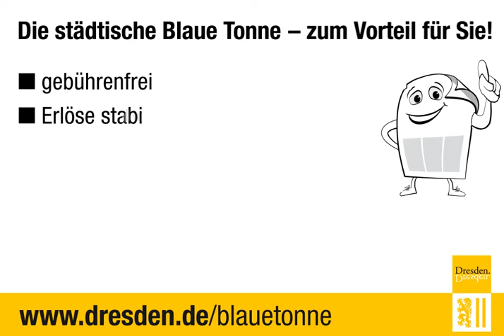Die Blaue Tonne der Landeshauptstadt Dresden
Ab 1. Januar 2012 führt die Landeshauptstadt Dresden die städtische Blaue Tonne ein. Die Sammlung von Altpapier, Pappen und Kartonagen kann so bequem am Haus erfolgen.